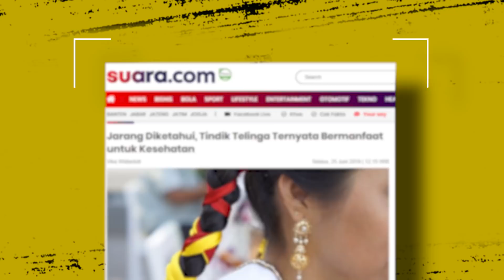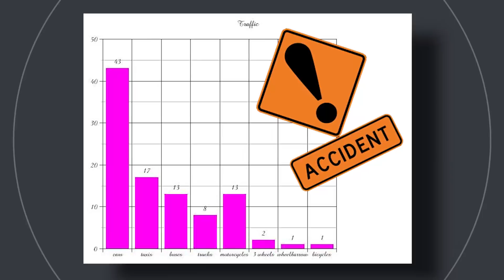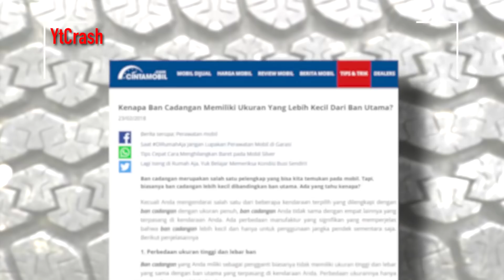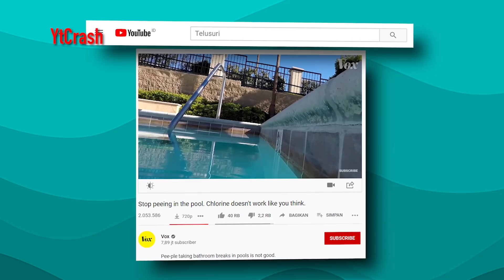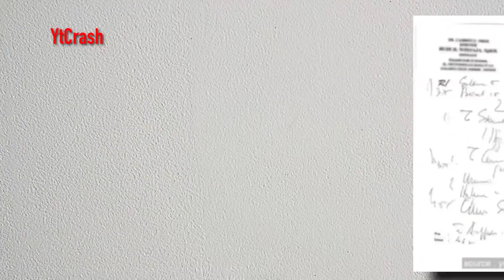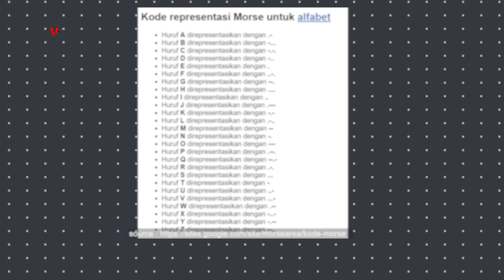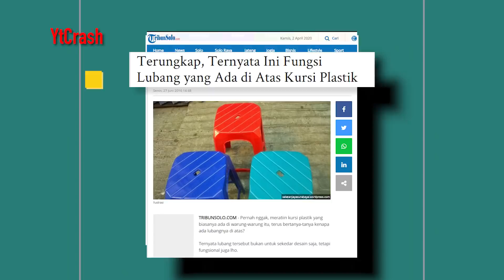Sering Lihat Tapi Nggak Tahu Maksudnya? Ini Jawaban dari Pertanyaan Sehari-hari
YtCrash - Sering Lihat Tapi Nggak Tahu Maksudnya? Ini Jawaban dari Pertanyaan Sehari-hari

2012-1C Jawaban dari Pertanyaan Sehari-hari - Ringtone Nokia